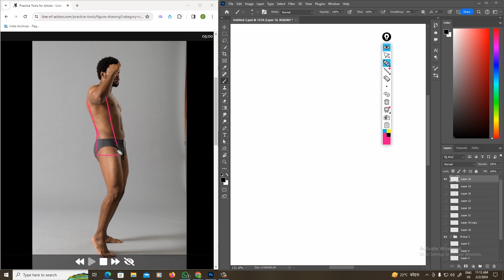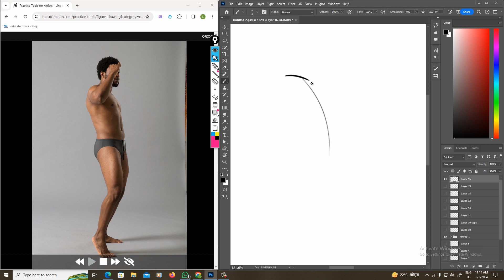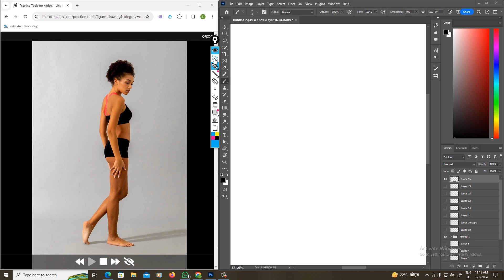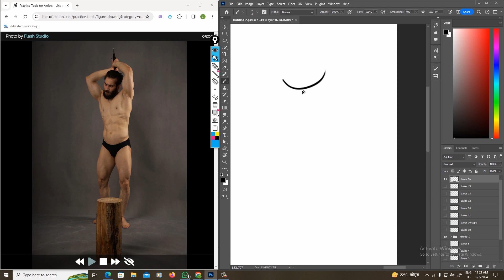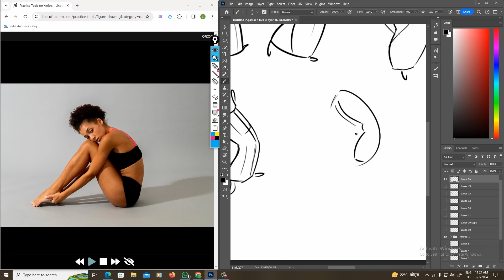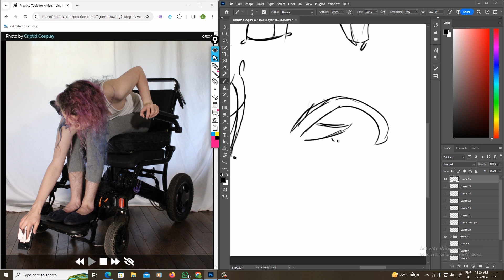Lesson - 25 l Flour Sack poses l Torso & Pelvis l Simplified l Hindi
In this video, I am showing after simplifying torso & Pelvis as a Flour Sack, how to draw different Flour Sack poses using reference photos